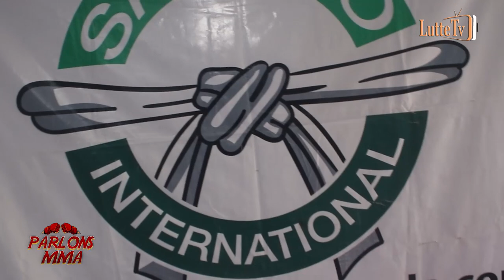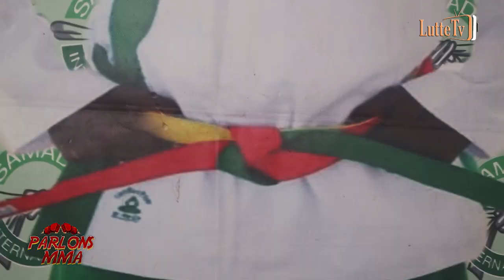"Reug Reug a démenti ceux qui dénigraient le MMA" selon le précurseur du MMA au Sénégal M. Dame Seck